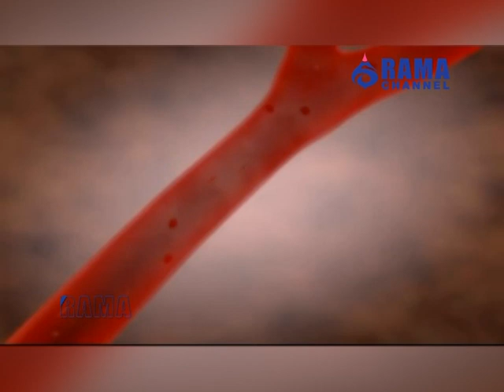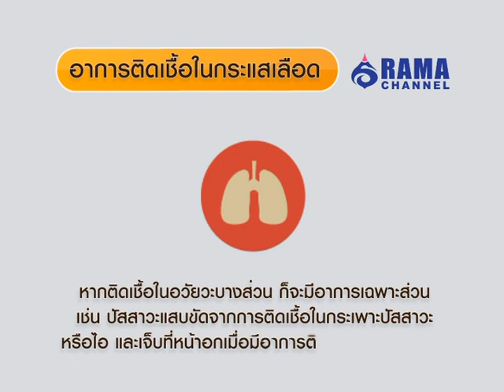Rama Focus | อันตรายจากภาวะติดเชื้อในกระแสเลือด